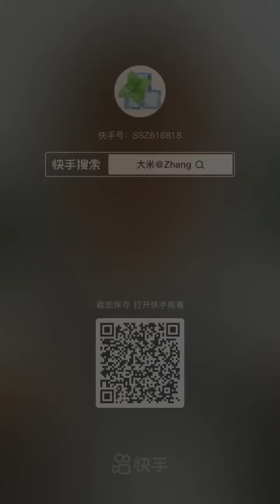CLEAR ICE EATING